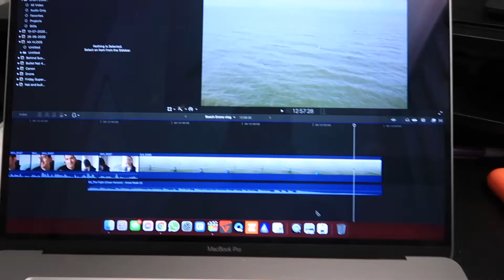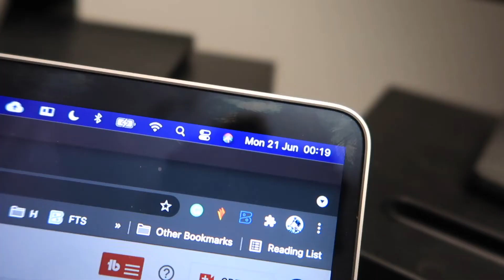That didn't last long!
DAILY VLOGS! Behind the KOM is the behind the scenes channel to the parody cycling vlog (or sitcom) KOM HUNT TV based in the small town. Minehead in the South West of England and best known for being the location of the best Butlins Holiday Resort in the UK.

My VLOGGING CAMERA
Sony Headphones
HUGE Water Bottle
LaCie External Drive
Withings Body Scale

GoPro
GOPRO I use
GoPro Chesty
GOPRO Media Mod
RØDE Lavalier Mic
GOPRO charger

// TOOLS & SERVICES:
○ Livestream Software (get $10 in credit)